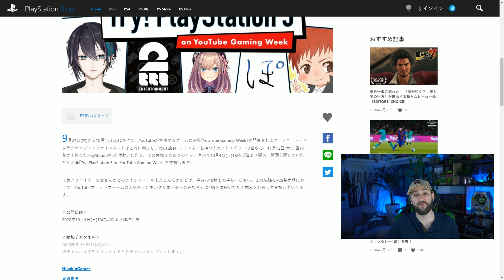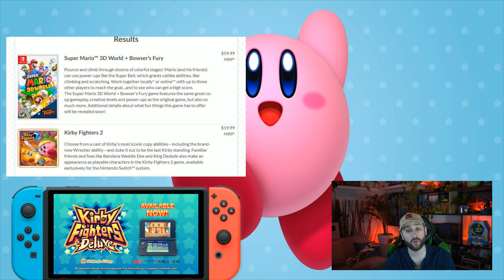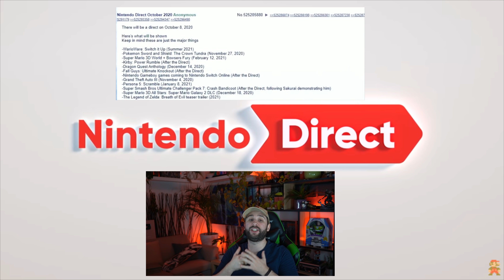PS5 à l'ESSAI 😱 Zelda 2 Breath of EVIL ?! 🔥🧐 Nouveau Nintendo Direct ? & Nintendo fait Fuiter Kirby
La Playstation 5 à L'ESSAI 😱 OUPS, Nintendo révèle par inadvertance un Nouveau Jeu Kirby 😏 ET La Nouvelle Rumeur [ Pince à Salade ] de Nintendo Direct avec ZELDA BOTW2.. Breath of Evil ?

💙 Playstation 5 💙
AMAZON 🔥 PS5 avec lecteur 499€ ➡️

🔥 Les Précommandes Brûlantes 🔥
Zelda Hyrule Warriors L'ère du Fléau
Immortals Fényx Rising
Mario 3D All Stars Switch
Mario Kart Home
Mario 3D World

Salut Salut :)